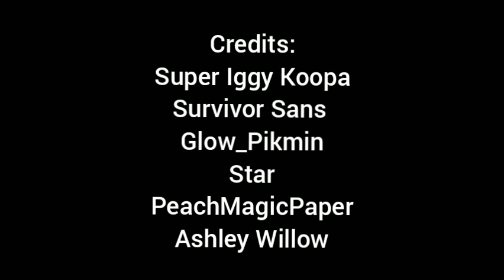Dreams | Super Koopa Island (Animation) | LightWorld's: Island Chapter 3 💤🏝️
🏝️Explore your Island🏝️
Rana Leaf is discovering his past Dreams about the old home the "Island" back on 474 D.C the creatures lived on the island long time ago before the hurricane that destroy his Island, after many years the Island Is now stable and Rana Leaf does have the same Dreams like he do in the Chapter 1 🏝️💤

🏝️Super Koopa Island🏝️
The Loser Island Is the old home of the creatures for many years and they Will be back their home in the Chapter 3 and a new villain Is coming soon before the Credits and the post credits, Spot going to explore the Loser Island in his boat to explore around the mystery island of Loser Island in the next episode 🏝️💤

The Adventures of the island Is now returns since many years on the island and this Story Is around of my Comic Book on 2016 ©Diego&Toons and Animation collab I hope do you like It for more animations and books in the future 🏝️

Intro: 0:00
The Island: 1:34
Mountain: 3:53
The Villain: 6:08
Credits: 6:21
Post Credits: 7:14

Writter: Diego&Toons
Animation: Diego& Toons
Voicing: Diego&Toons
Art of the Concept: AshleyWillow

This Animation Is for @superiggykoopa3997 and @Survivorsans I hope do you like the animation of my Cartoon Stories with my family and the Animation of your Plush show 🏝️🎨